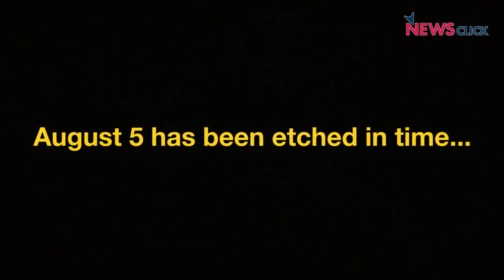Making of a Prison: Kashmir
As the central government cut off all forms of communication, imposed severe travel restrictions and detained more than 300 political leaders and activists across Kashmir on August 5, we take a look at a series of photos that show what Kashmir has faced from January this year until August 5, when it lost its statehood. This is the worst lockdown the Valley has witnessed in decades.